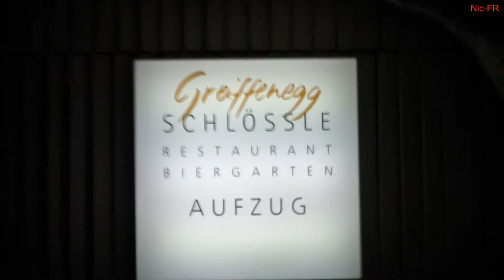Rund um Freiburg